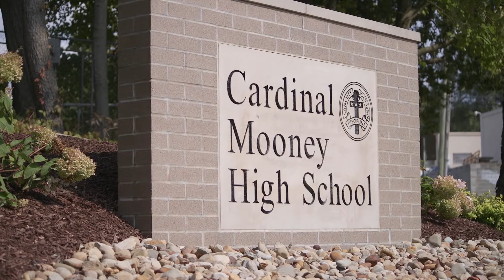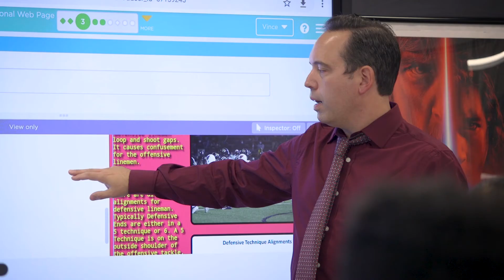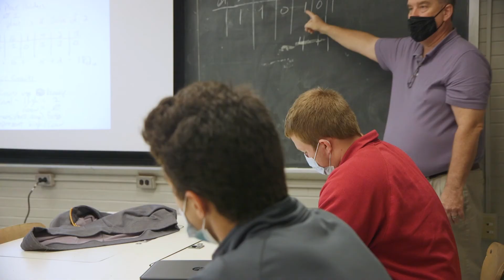Cardinal Mooney Welcome Video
A Message from our President, Tom Maj, welcoming parents and students to Cardinal Mooney high school.

For an in-person campus tour or visit, register today to attend an open house or to shadow a current student!

Visit CardinalMooney.com for more details.